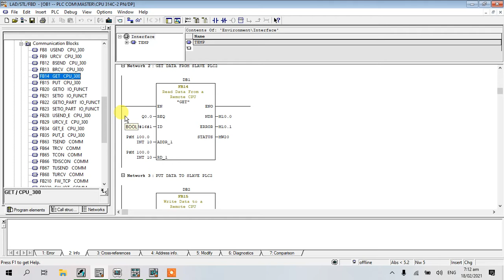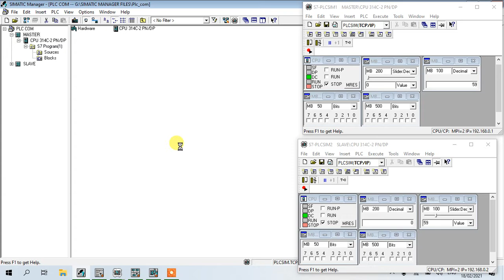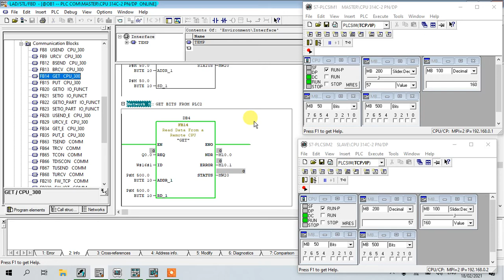PUT AND GET S7-S300 COMMUNICATION PLC